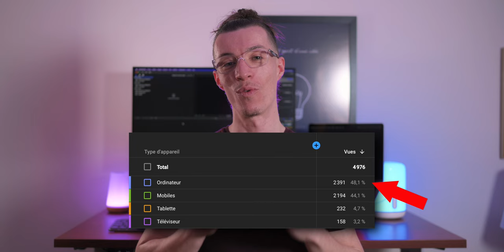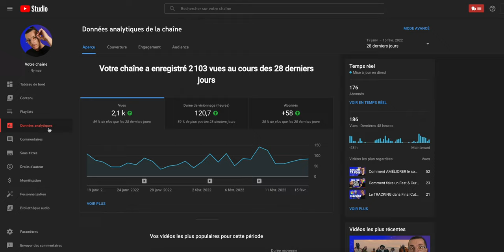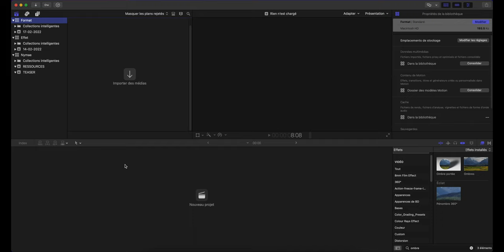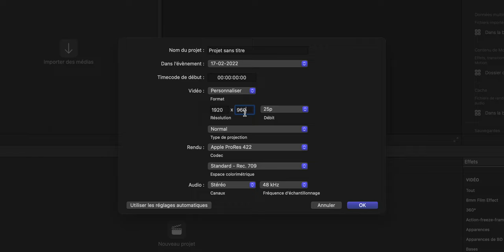La MEILLEURE RÉSOLUTION pour tes VIDÉOS YouTube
Je vais te montrer pourquoi tu dois exporter tes vidéos sur une certaine résolution afin de rendre un maximum agréable le visionnage de tes vidéos YouTube. Je vais te montrer aussi comment faire avec Final Cut Pro X. Tu vas voir c'est très simple !

🖥️ Mon GUIDE gratuit : Comment dynamiser tes vidéos pour CAPTIVER ton audience

✍️ Ton SCRIPT pour CRÉER des vidéos CAPTIVANTES

Si tu es arrivé jusqu’ici, bravo ! Ça veut dire que tu es motivé à améliorer tes vidéos. Fais-le moi savoir en postant le mot « déterminé » en commentaire. Les vrais se reconnaitront !